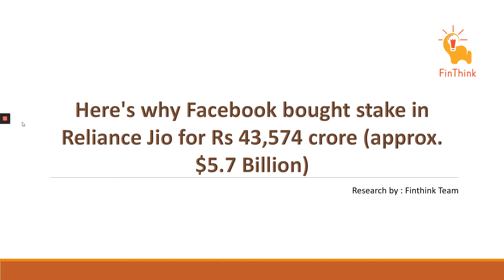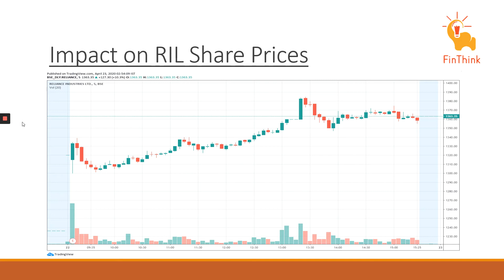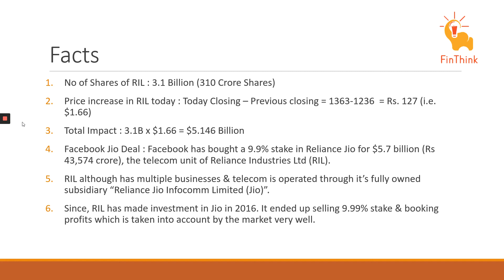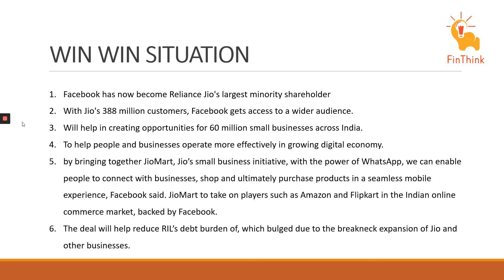All you need to know about Reliance Jio & Facebook Deal !!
Facebook has bought a 9.9% stake in Reliance Jio for $5.7 billion (Rs 43,574 crore), the telecom unit of Reliance Industries Ltd (RIL) in a deal that gives the social media giant a firm foothold in a fast-growing massive market and helps the Indian oil-to-telecom conglomerate to significantly cut debt.

The deal values Jio at $65.95 billion.

Commenting on the deal, RIL said this is the largest investment for a minority stake by a technology company anywhere in the world and the largest FDI in the technology sector in India. The investment values Jio Platforms amongst the top 5 listed companies in India by market capitalization, within just three and a half years of launch of commercial services, it said in a statement.